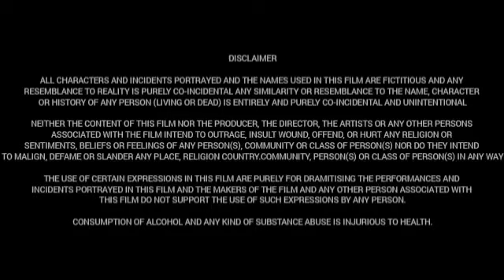Saaho (2019) || Prabhas || Shraddha Kapoor || Jackie Shroff || Sujeeth || Full Movie Facts & Review.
Movie: Saaho

Cast:
Prabhas as Siddhanth Nandan Saaho / Ashok Chakravarthy
Karthikeya Krishna as Saaho, six years old
Suman as Saaho, thirteen years old
Shraddha Kapoor as Amritha "Ammu" Nair, Saaho's love interest
Jackie Shroff as Narantak Roy
Arun Vijay as Vishwank Roy / Iqbal Ibrahim, Ibrahim's son
Joy as Vishwank, thirteen years old
Chunky Pandey as Devaraj
Neil Nitin Mukesh as Jai / Ashok Chakravarthy
Lal as Ibrahim
Murali Sharma as David Karuna
Prakash Belawadi as Shinde IPS
Mahesh Manjrekar as Prince
Vennela Kishore as Goswami, Ashok’s Friend
Tanikella Bharani as Indian External Affairs Minister Ramaswamy
Mandira Bedi as Kalki Gopalacharya
Supreeth as Alex Fernandes
Evelyn Sharma as Jennifer
Devan as IG Devan Varma
Tinnu Anand as Pruthviraj
Ravi Varma as Ajay
Sharath Lohitashwa as Mani
Duvvasi Mohan as SI

If you are a copyright owner and wish to have your work removed, please contact us via email  or send us a personal message, and we will promptly remove your material. We kindly request not to issue a YouTube strike, as this video is intended for movie review, group discussion, and promotion, supporting the movie team.